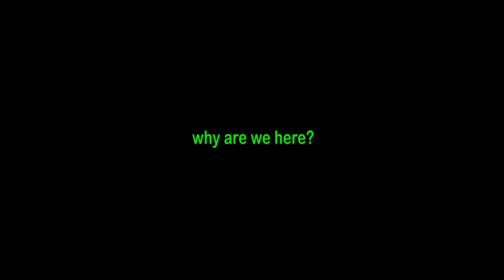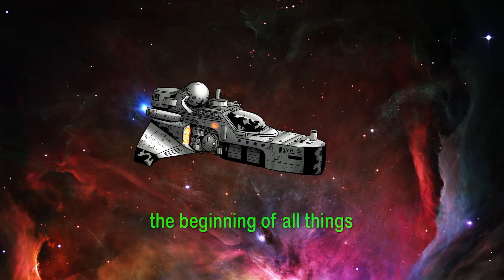"TMNT: Origin" trailer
Donatello leads a joint expedition to the center of the universe to get both answers dear to him and his team as well as the cure to what is breaking down all life in the known universe. What he will uncover is far more than he was braced for.